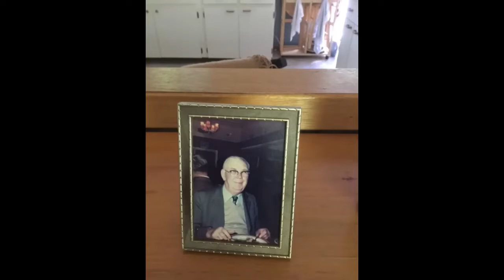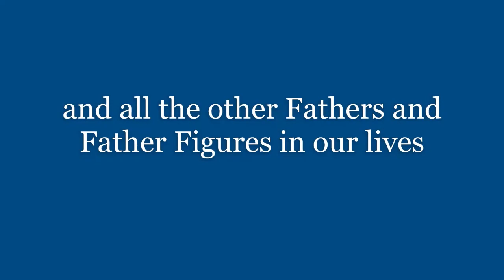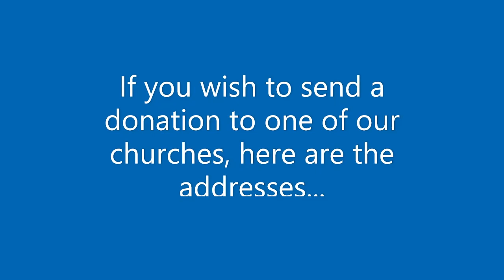Fathers Day Worship June 21, 2020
Fathers Day Worship Recorded at Zion United Church Sundridge ON